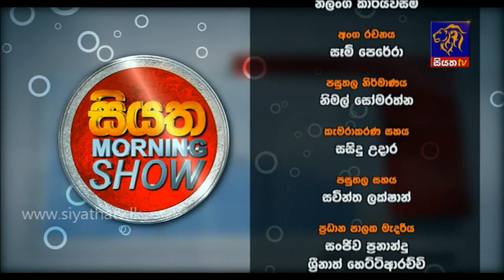Ajith Perera | Siyatha Morning Show - 6.55 | @Siyatha TV | 03.06.2020